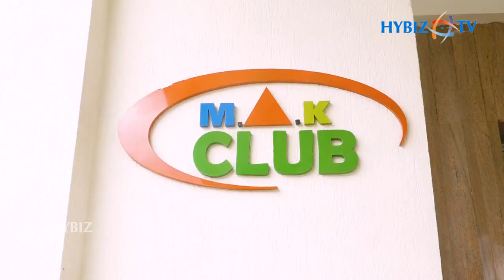Ambassador Republic of Kazakhstan Bulat Sarsenbayev met MAK Projects MD Nawab Mir Nasir Ali Khan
Ambassador Republic of Kazakhstan Mr. Bulat Sarsenbayev met MAK Projects MD Nawaz Mir Nasir Ali Khan at Hyderabad